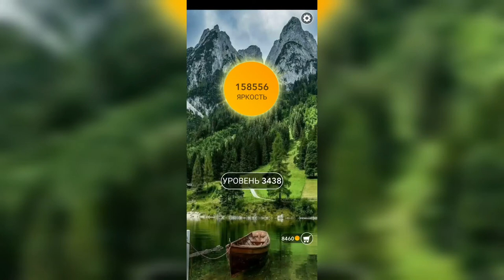Word / Слово Крест: Поиск русского кроссворда / Уровень 3438